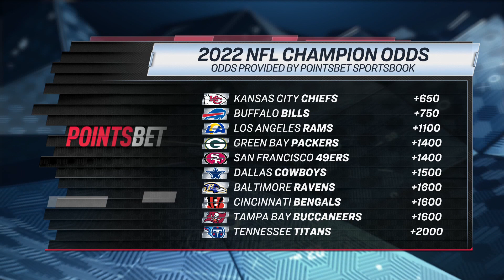Can Cincinnati Bengals rebound from Super Bowl LVI loss? | Pro Football Talk | NBC Sports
Joe Burrow was optimistic about the Bengals’ future following the team’s loss in the Super Bowl, but can Cincinnati get back to this level in the future?